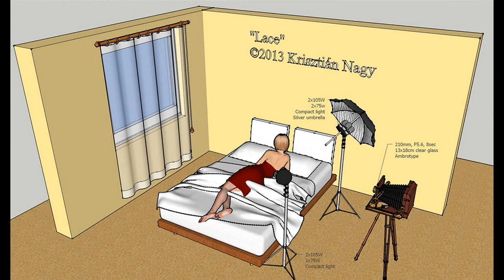Csipke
"Lace" wet plate photography lighting setup